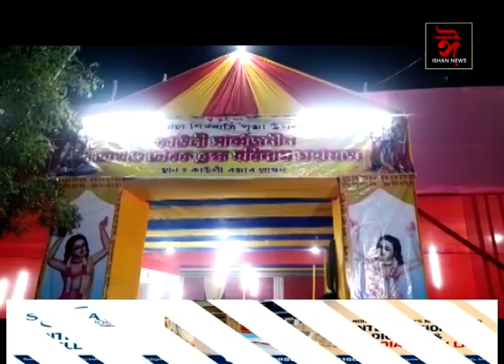তামুলপুৰৰ কাউলীত অনুষ্ঠিত হৈছে তাৰক ব্ৰহ্ম মহানাম যজ্ঞ ও অষ্টকালীণ লীলা কীৰ্ত্তন।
লীলা কীৰ্তনত অংশ ল'লে প্ৰদেশ কংগ্ৰেছ কমিটীৰ কাৰ্য্যকৰী সভাপতি কমলাক্ষ দে পুৰকায়স্থই।